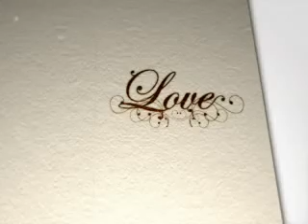"THE POWER OF LOVE" ( Tika )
( Tika )